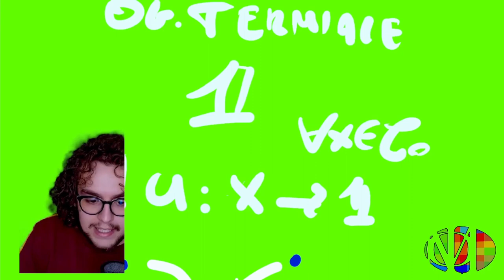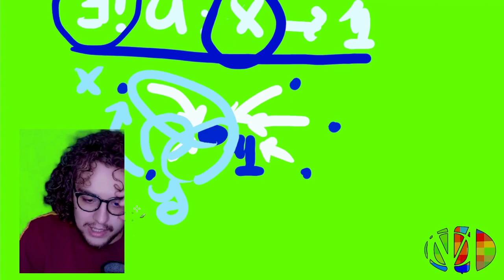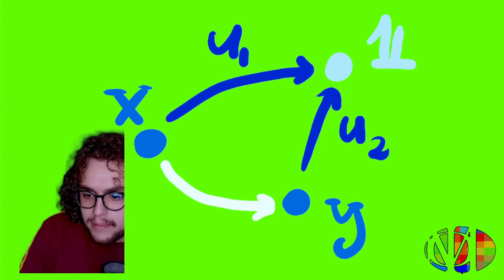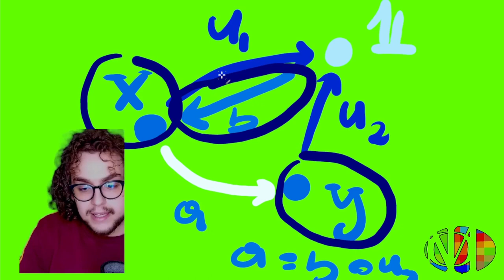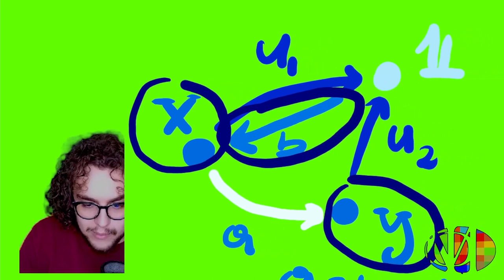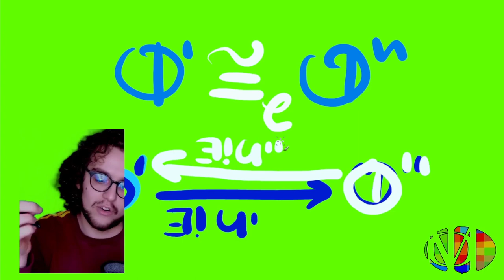Matematica Avanzata 04: Oggetti speciali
Bentornati Viandanti nello spazio PhiMuTau! Oggi esploreremo i concetti di oggetto iniziale, terminale e zero all'interno del contesto categoriale come prototipi di oggetti con UMP. Buona visione!

Continuateci a seguire e a commentare anche sulle pagine dello spazio PhiMuTau!

Bibliografia per approfondire:
- Paolo Aluffi, Algebra: Chapter 0, American Mathematical Society, Rhode Island, 2009
- Steve Awodey, Category Theory, Clarendon Press, Oxford, 2006
- Nicolas Bourbaki, Elements of Mathematics. Theory of Sets, Hermann, 1968

Capitoletti all'interno del video:
00:00 Introduzione
02:16 Definizione di oggetto iniziale e terminale
05:52 Definizione di oggetto zero
06:53 UMP e oggetti speciali
09:03 Costanti, variabili ed informazioni nelle categorie
14:58 Isomorfi ed oggetti speciali
17:48 Chiusura